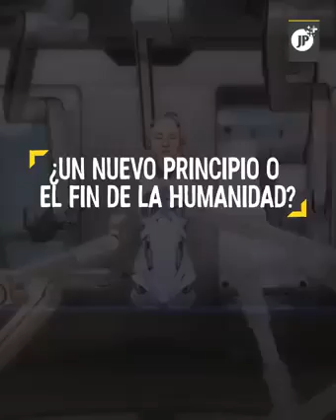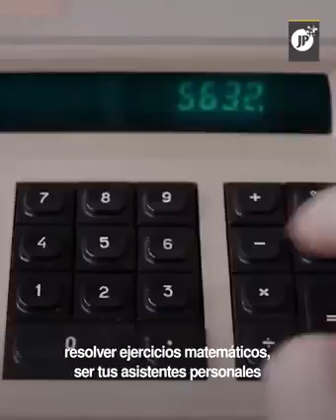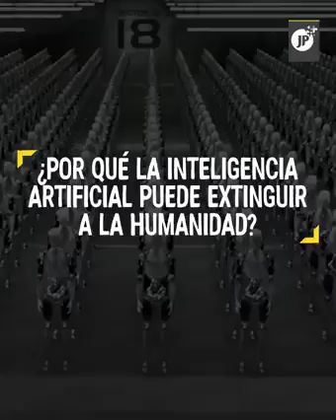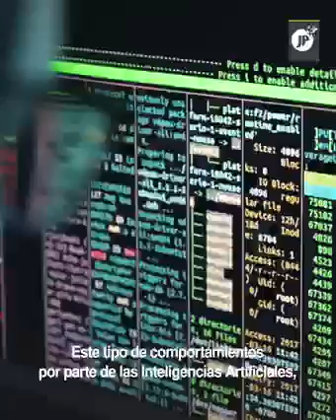La era de La inteligencia artificial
Mucho se viene hablando de la Inteligencia Artificial a nivel mundial, lo cual preocupa a la humanidad porque reemplaza gran cantidad de puestos de trabajo y puede llegar hacer muchos daños en la parte militar.  por otro aumenta el PIB al 7%  pero al costo de dejar muchas personas sin empleo. más 300  millones de personas quedarán sin empleo en 3l mundo